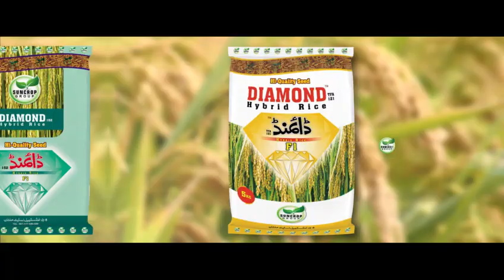Ch Safdar Ali a progressive Rice crop farmer, sharing his views about Diamond Rice Seed | Suncrop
.کھیت ہوں یا کھلیان ہم رکھیں گے دھیان